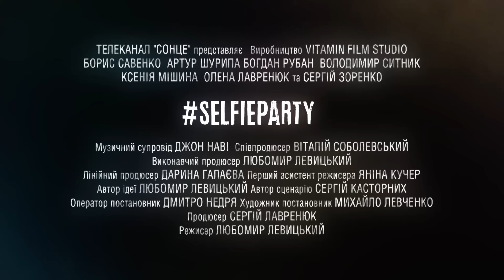LCA - Young & Wild (OST SELFIEPARTY)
Official video Young & Wild by LCA (С) 2016
Soundtrack for SELFIEPARTY movie.
а также интеграция брендов в проекты артистов, Product Placement!

Абоненты Киевстар могут заказать себе мелодию вместо гудка мобильного телефона отправив смс с кодом 158887 на короткий номер 465
Follow LCA:
Режиссеры клипа: Сергей Шляхтюк и Юрий Алексеенко
В главной роли : Сергей Зоренко
Оператор: Назар Мануляк
Второй режиссер: Корнейчук Денис
Механик камеры: Алексей Кардаш
Фокуспеллер: Андрій Єрьоменко
Гафер: Антон Резниченко
Исполнительный продюсер: Сергей Шляхтюк и Юрий Алексеенко
Режиссер монтажа: Сергей Шляхтюк
Цветокоррекция: Юрий Тимченко
Lyrics:
I don’t wanna waste my time
So what if lose my mind
I just wanna see ya smile
Cause we’re young & wild

Build your empire , burn like a fire , higher
We’re flying higher than an airplanes in the sky
Uhh i’m so alive
Tell me who deciding what’s wrong what’s right , ha?
Glory and the fame you know i ain’t need that
Money in the bank a-a i ain’t need that
That’s my city , my world , my time
My zone , my life , my grind
Champagne at the breakfast , girls in the main section
We missed the lecture but we feel conection now
Jordan’s , Ray ban eyeglasses
Looking so good , looking so sexy wow
Ima writer , young dreamer , rap rider
Call me mr. Psycho
More tequila i-i need a lighter
We’re young , we’re wild , we’re drunk
We aint trippin we just wanna have some fun

Ok you’re cool , but i’m dope
And this party needs a reload
More alcohol less lights on the floor
We gotta do it again , we need an encore , give me more
More bounce more drums
I love the way you’re moving that humps
Ok i don’t even know your name
So let me call ya my cat women i’ll be your Bruce Wayne
A-a selfie party in the pool
Better drink redbull
Cause we ain’t over it just a begining
I bet tomorrow we’ll have hangover but that’s how we’re living
Oh-oh I hear the police comin’ , but we ain’t runnin’
We still poppin’ , we still rockin’
Cause everyone knows how we clubbin’

Cause we’re young & wild l